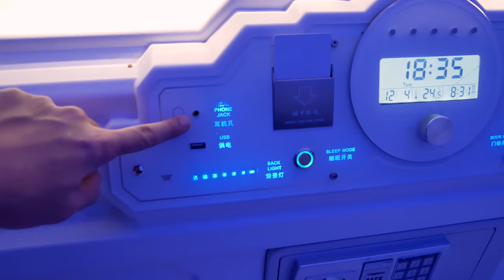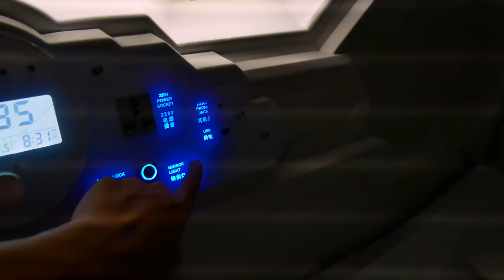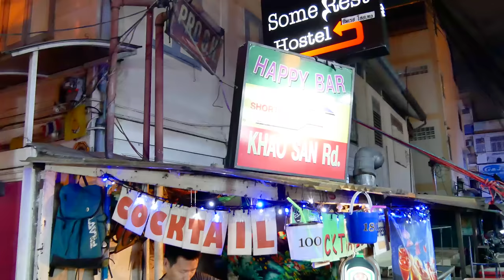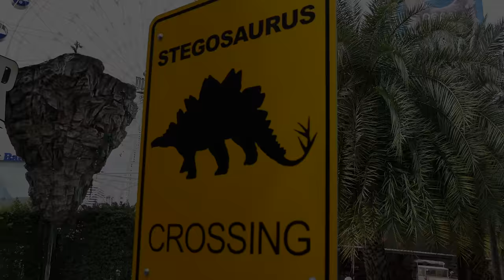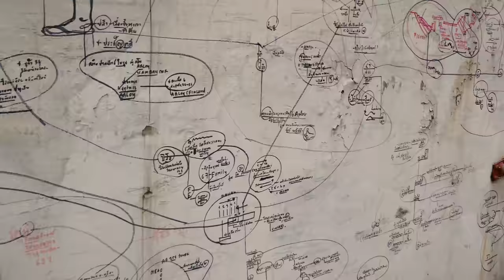MY BANGKOK VISA RUN VLOG (Less Than 24 Hours) - THAILAND 2017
This is NOT a visa run "guide" or an informative video.
This vlog was filmed during my 24-hour visa run to Bangkok from Hanoi, or I should say more like less than 24-hour visa run.

After 3 hours of delays at Hanoi's Noi Bai International Airport, I arrived in Bangkok at 5:00pm. I then spent 1 hour in the Immigration line, so it wasn't until 6:00pm that I was able to leave the airport.

Then it was a 30 minutes commute via metro train into the city and another 20 minutes by motorcycle taxi to my hotel. I was supposed to arrive in Bangkok at 2:00pm, giving me plenty of time to do some daytime sightseeing. That didn't happen.

I had to keep my visa run very short because of my schedule with work and other matters. Next time, I'll make sure to visit for a few days and to get out to other regions of Thailand!

Because of the weird delay and traveling, I actually didn't eat much on this trip.  On Khaosan Road, I ate a big piece of durian, which filled me up fast (it's a rich fruit). I then ate 3 chicken skewers, but they were tiny and nothing impressive to talk about, so I didn't film it.  The rest of the night I drank beer and Long Island Iced Teas. ^^

The next day, I still had no appetite, and it didn't even matter because I couldn't find any food! I had really bad luck. I finally ate when I was back at the airport. How sad. It was Thai food, but it sucked, and it was soooo expensive. NEVER AGAIN!

But the great thing is my visa run went smoothly. No issues with the visa stamp or anything, so that was a success. ^^

Here's the info for the capsule hotel I stayed at and a map link to Khaosan Road.

Address: 1 9 สุขุมวิท 33 ซอย Khwaeng Khlong Tan Nuea, Khet Watthana, Krung Thep Maha Nakhon 10110, Thailand